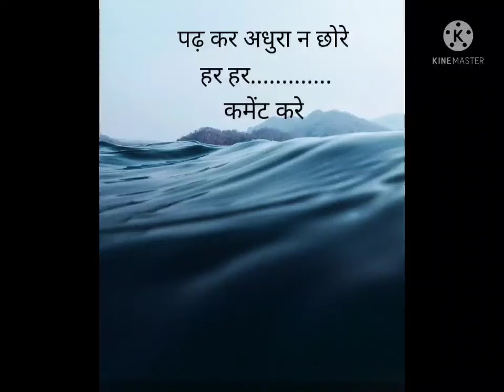Har Har Mahadev